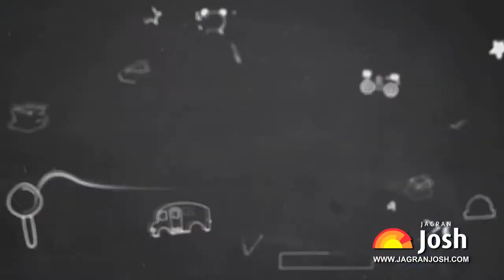Saumya Pandey, IAS Topper 2016 Rank 04 Prelims strategy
IAS Topper Saumya Pandey Interview: IAS Topper in 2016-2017 Saumya Pandey, an Electrical engineering from MNNIIT, cleared the UPSC Civil Services Exam 2016 in her first attempt. She achieved this success without joining any coaching and supplemented her preparation from the Internet and more so from Jagranjosh.com. She achieved a very impressive all India rank 4 in the IAS Exam 2016. She got 1095 Marks in total and has 911 marks in the IAS Main (written) exam.
Here she shares her journey to success with all the viewers of Jagranjosh.com. Here she gave tips for the IAS Prelims and Mains Exam. In addition, she shares her experience of the UPSC IAS Interview. She gave the details about her preparation, important books and important information regarding her preparation, which can be very useful for the IAS aspirants.